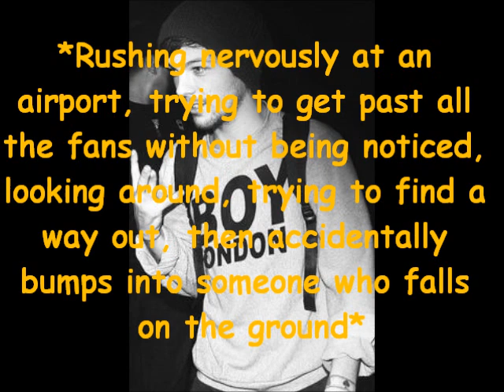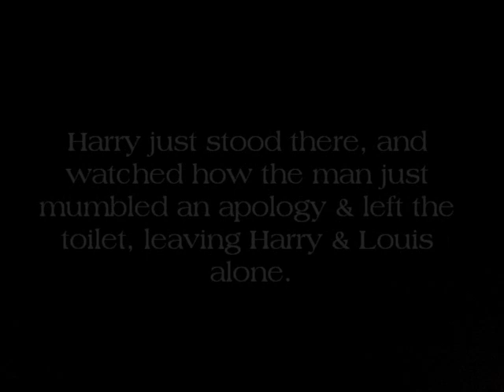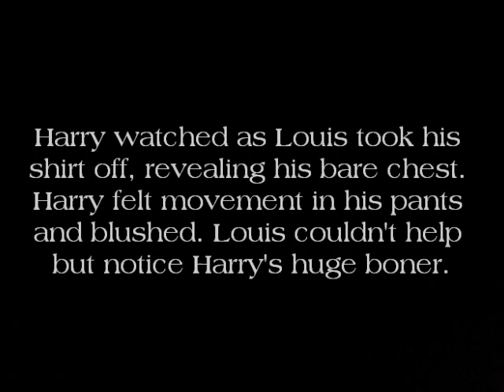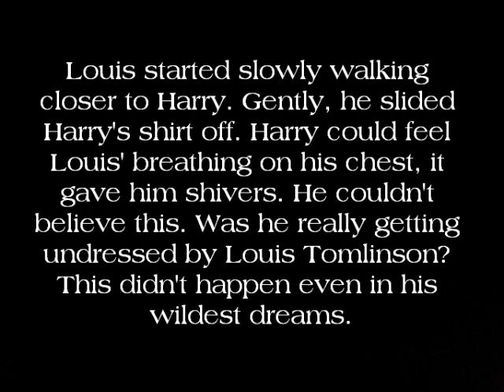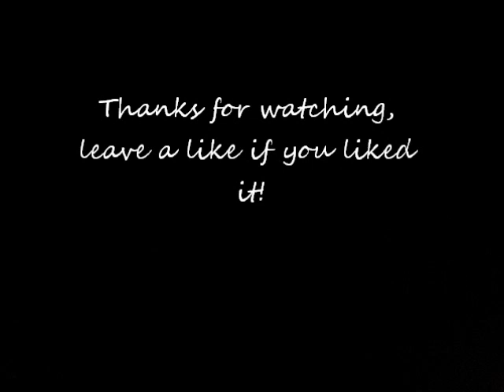Larry Stylinson One Shot "Just A Picture"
New one shot!!! Yay, hope you like it! :) Love you.